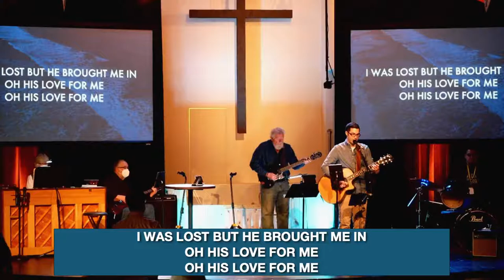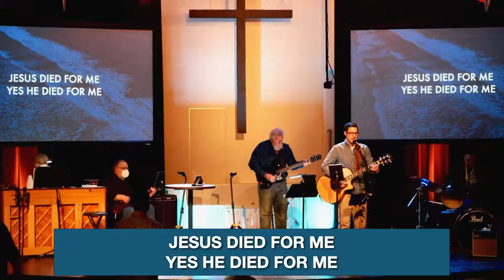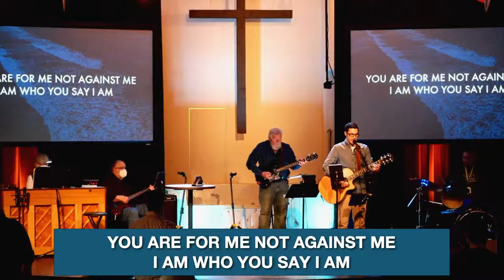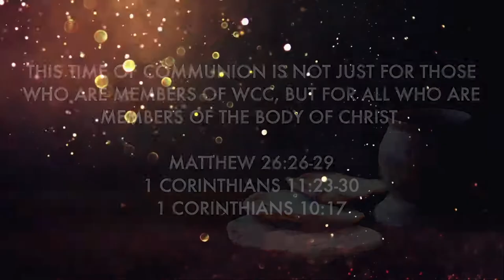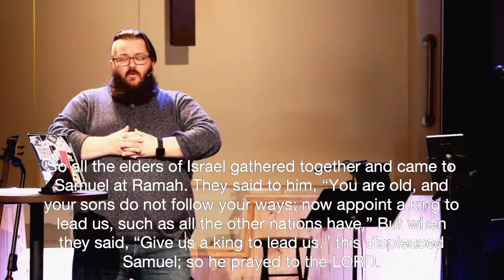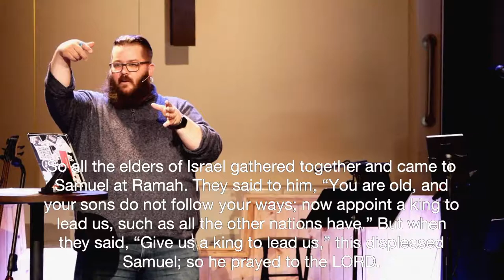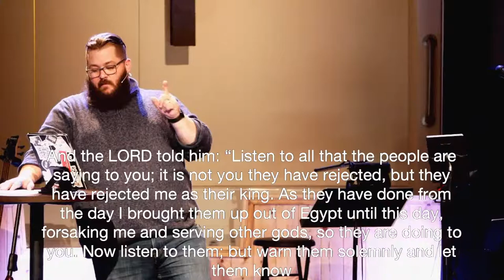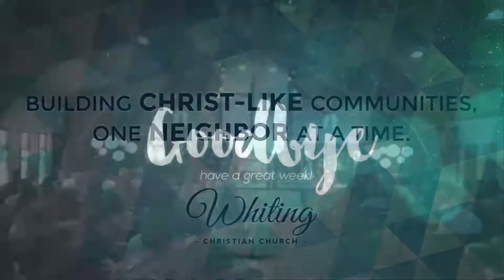The Big Picture | Building a Kingdom • March 7, 2021 (10:30am)